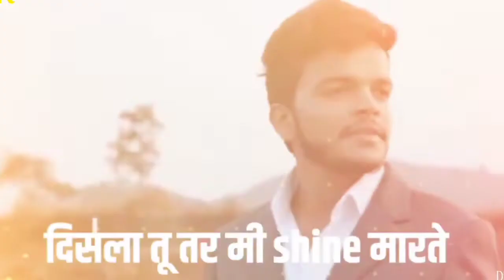Song Teaser : Mi Pan Tujhyavar Line marte | Mashup | Ro Music | Tiktok Marathi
Coming soon...